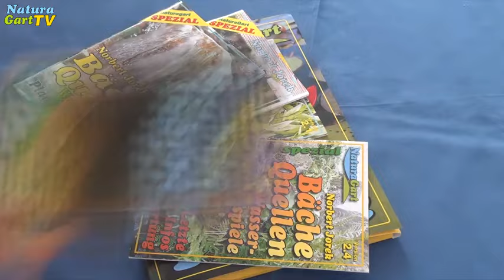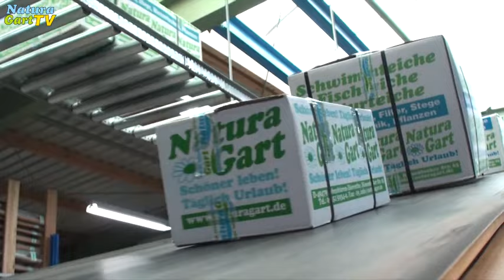Kurz-Info: Teichbau mit NaturaGart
Die NaturaGart Vertriebs GmbH vertreibt Produkte für den Selbstbau von Teichen direkt an Endkunden. NaturaGart bietet detaillierte Teich-Bauanleitungen und Teichberatung, sowie Teichfolie, Teichfilter, Stege und Teichpflanzen. Die Kunden profitieren von einer über 30jährigen Erfahrung: In der Zeit hat NaturaGart KnowHow und Baumaterial für weit über 50.000 Teichanlagen geliefert. Jedes Jahr kommen derzeit über 1.500 Teichanlagen hinzu, darunter mehr als 500 Schwimmteiche. Weitere Schwerpunkte liegen auf Systemen zur Dachbegrünung und Lösungen für naturnahes Wohnen.